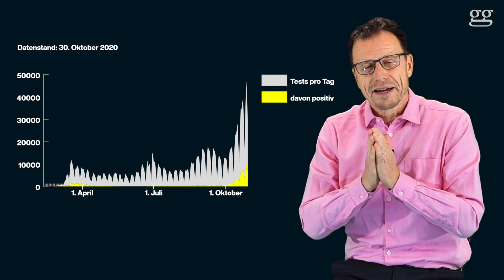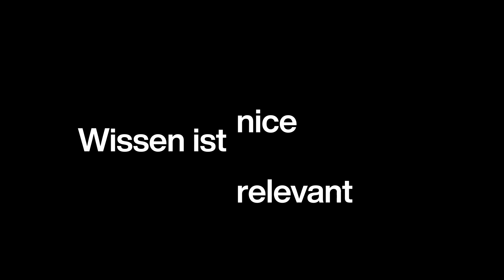Corona-Tests bloss eine Lüge? | Der Faktist | higgs.ch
«PCR- Lüge» stand auf dem Plakat eines Corona-Skeptikers an der Demo vom Wochenende. Hat er recht? Oder anders gefragt: Was taugen die Corona-Tests?